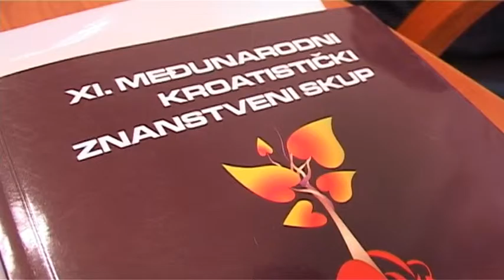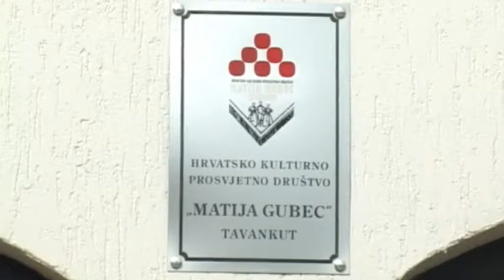09 07 2015 - Vijesti - CroInfo